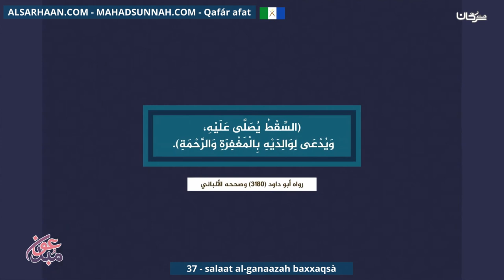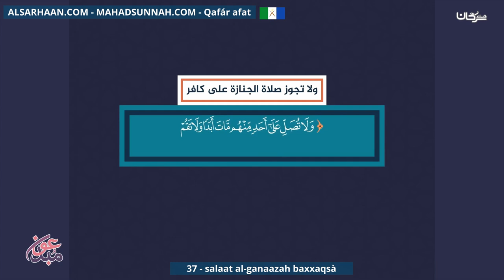37 Salaat Al Ganaazah Baxxaqsà ترجمة صلاة الجنازة